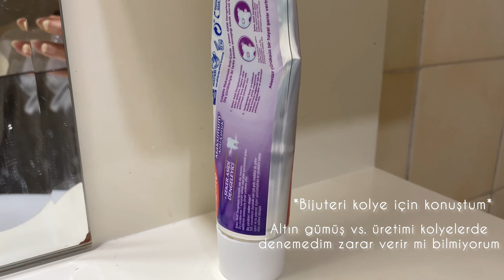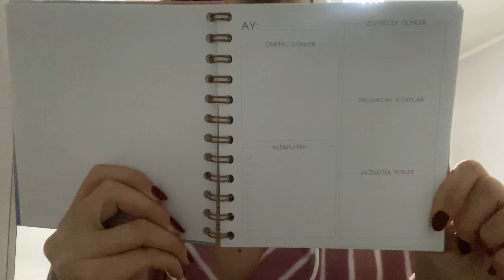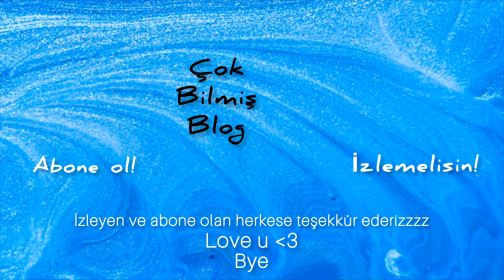Gök delinirken(!) odamı topluyoruz🫵🏻🐝📋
Herkese merhaba🐝

“Her şeyi erteleme” girdabına hepimiz zaman zaman giriyoruz. Bunun en iyi ilacı çoktandır ertelediğimiz ufak işlerimizi listeleyip, en kolaylarından başlamak (deneyimle sabittir, siz de mutlaka deneyiniz).

Yeni radikal kararlar verebilmek, “yeni hayatımın ilk günü” serimize yeni bir vlog daha ekleyebilmek için gerekli enerjiyi toplamaya çalışan Pınar, “hareket berekettir” diyerek bu vlogu çekti ve sizlerle buluşturdu.

İyi seyirler🧚🏻‍♀️

CapCut App

Yeni Hayatımın ilk Günü (video serisi linki):
Gelin Günlükleri (video serisi linki):
Gezginsular (video serisi linki):